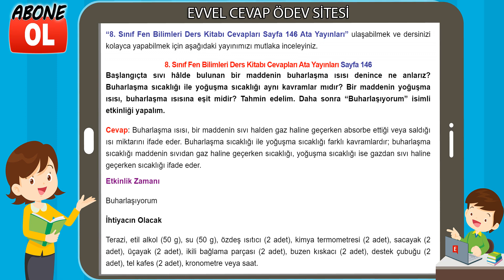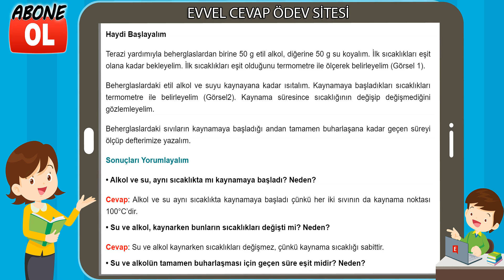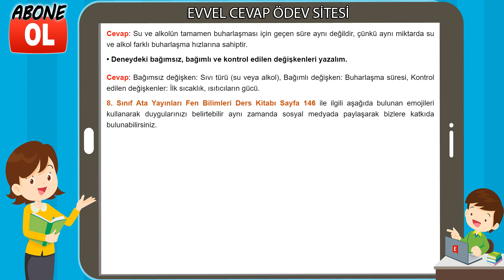8. Sınıf Fen Bilimleri Ders Kitabı Cevapları Ata Yayınları Sayfa 146